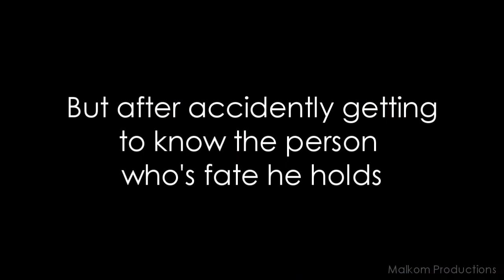Hold Me Tight | Trailer